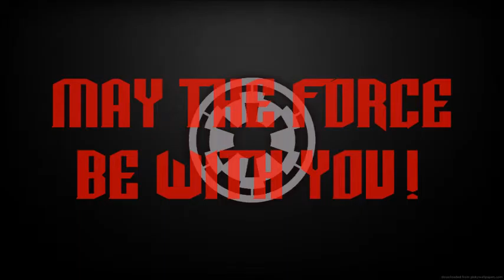Arkanus - Bolognese Basics 15-05-16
Working on some fun stuff from the videos. Using some Bolognese style stuff with my lightsaber.